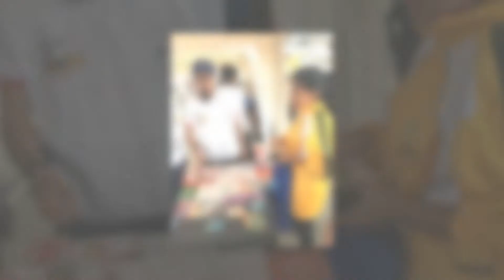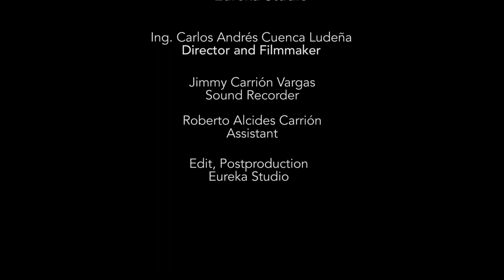Cruz Roja Zamora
10th Graduation Class of Zamora
Project: Outstanding Governmental and non-Governmental Organizations of Zamora